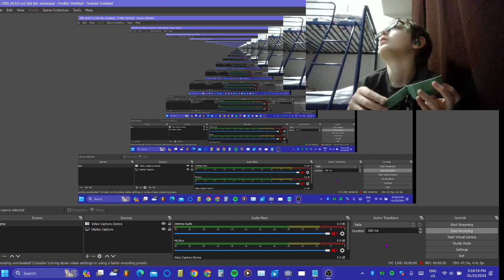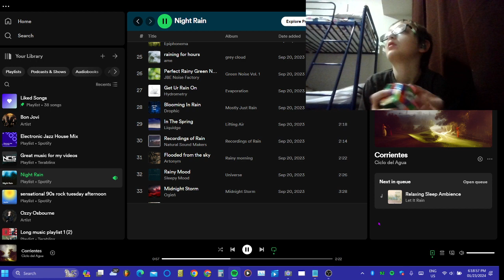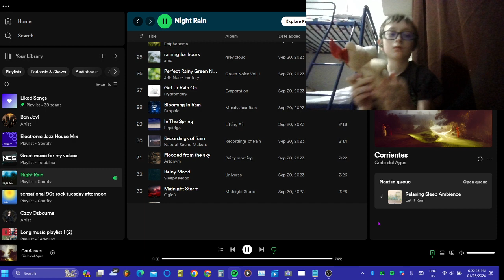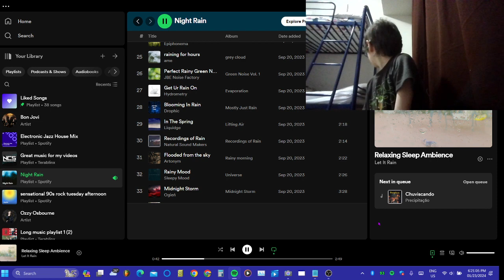23 January 2024